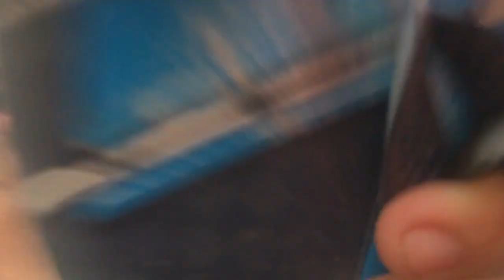Vlog numbah 5 - Welcome to Bo Do